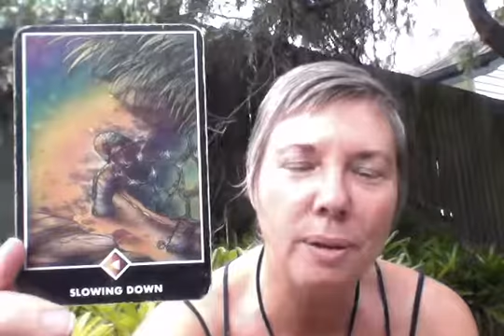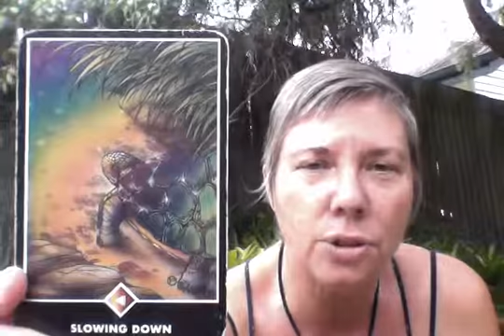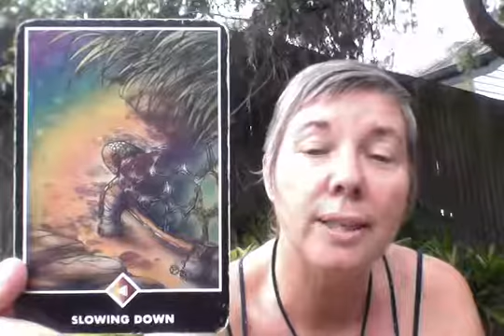Priscilla's Financial Empowerment Intuitive Reading 16 March 2017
Decisions, decisions, decisions... I do say that a lot in this video, however, it's recognising when to ensure you aren't bullied or rushed into making them, that truly matters when it comes to being empowered.